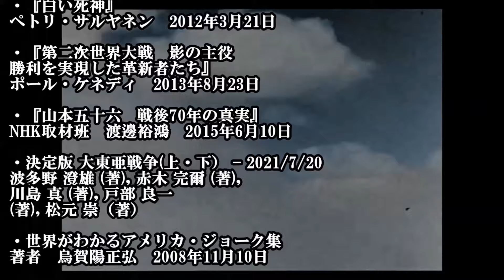戦車の神風特攻攻撃について 日本軍とフィリピンの戦いのケース【ゆっくり歴史解説】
WW2 Type 97 Chi-Ha (Shinhoto) color footage -九七式中戦車 新砲塔チハ.

↓今後の活動のために購入をお願いします。

素人が兵器の解説をしてみたぞ！？

日本の潜水艦で色々とヤバい↓

Amazonの欲しい物リスト↓